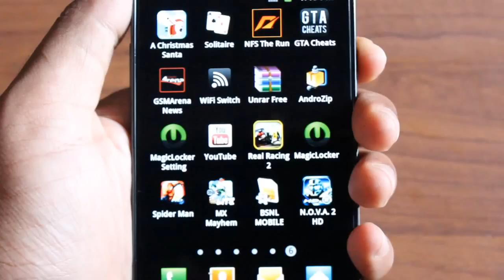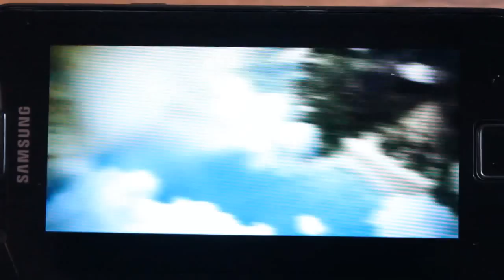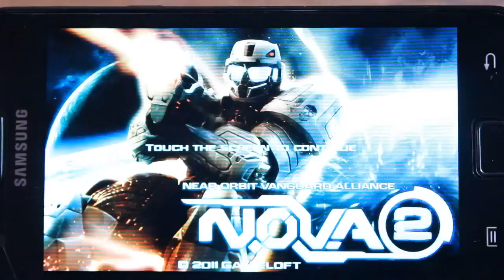NOVA 2 on Galaxy S2